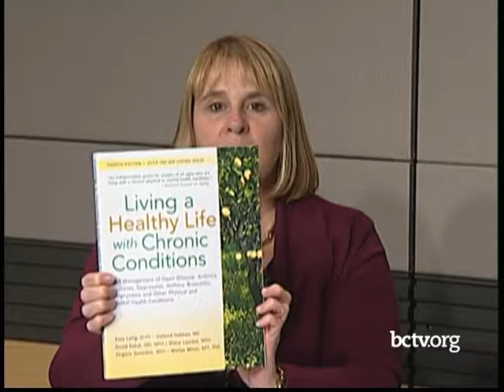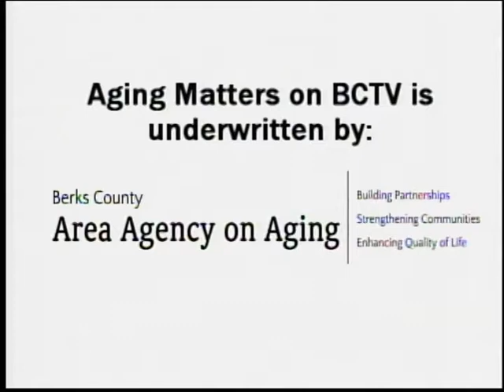Living well as you age. 9-7-17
Ann Barlet discusses living well as you age, including exercise and other measures to improve balance and mobility, with Martha Sitler, Vice President of Education with Berks Encore.